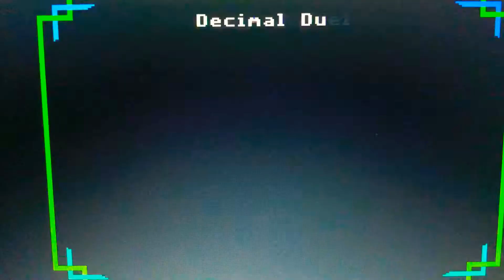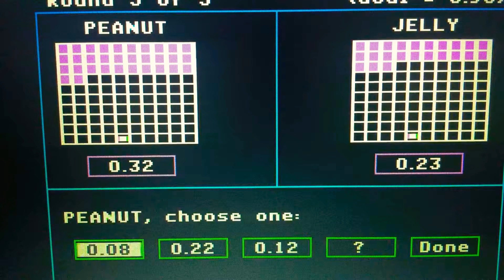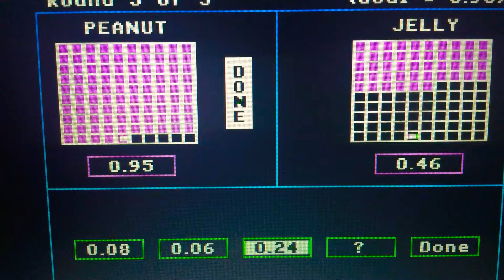Episode 2963 Decimal Duel Meter Game (Showcase Showdown) featuring teams Peanut Butter versus Jelly